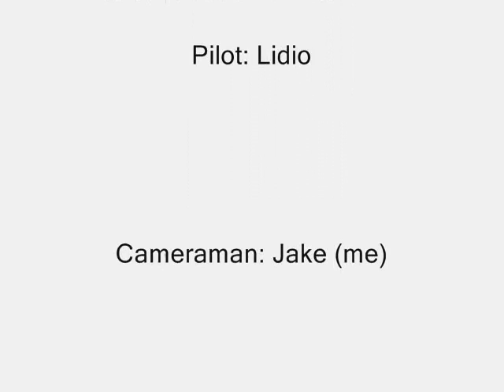Crazy Fast F-27 Stryker! 80+ MPH!!!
The f-27 stryker from parkzone. Just WAAAAY more powerful. This screams around 80 MPH. It has an upgraded motor and receiver.